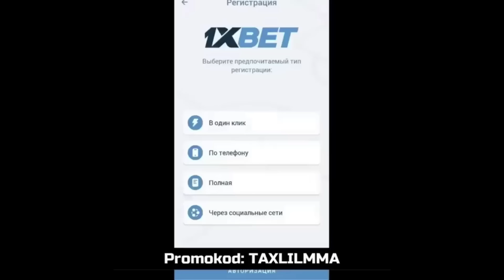CHENDLER ISLAM VA DASTIN JANGI UCHUN TAXMINI. KONOR SINGAN OYOG'INI GAPIRDI!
Rasmiy bo'lan janglar! Yaniy Islam maxachev va dastin Porie yangi va Chendler bilan Konor jangi! Ushbu janglar uchun chendler o'z taxminini aytdi, Videoda batafsil!